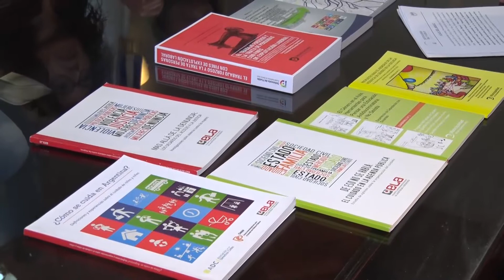LaMuniTv - Donación a la Biblioteca especializada en Género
La secretaría de desarrollo humano donó material bibliografico a la Defensoria del pueblo.